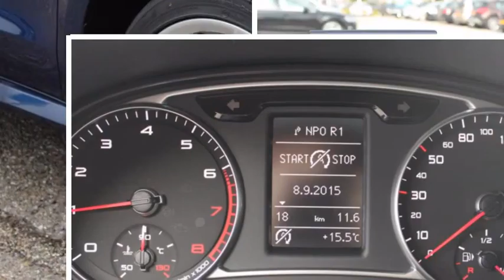Audi A1 Sportback Basic Adrenalin 1.0TFSI 95pk